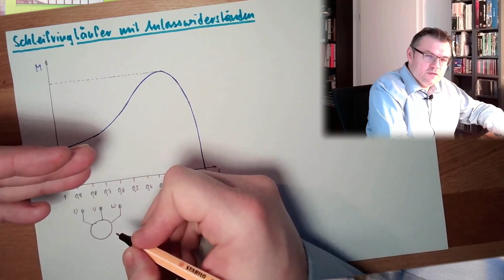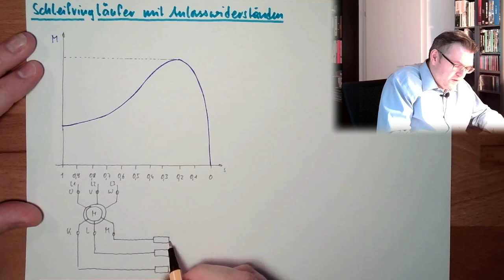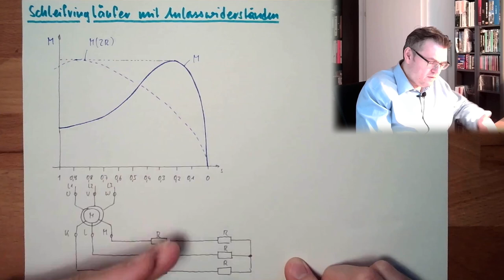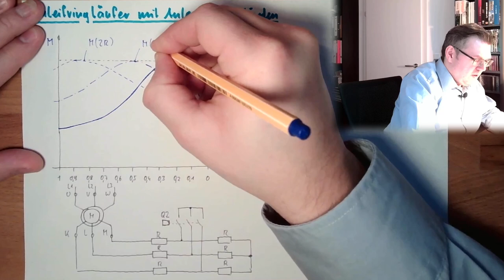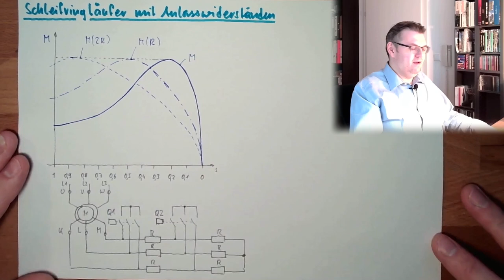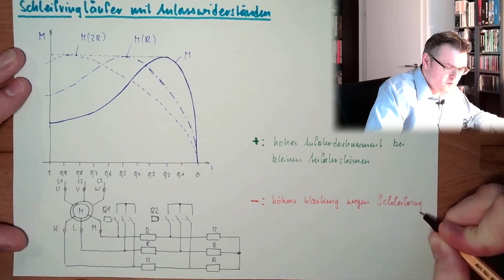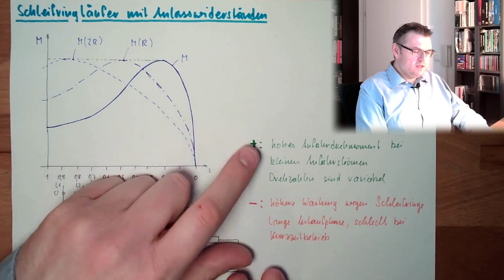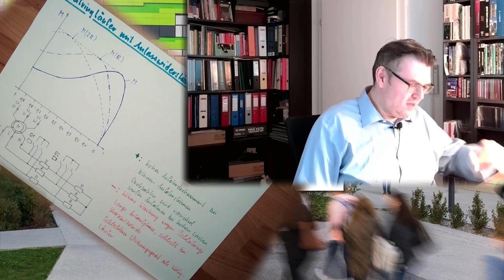ASM 06: Anlassen mit Schleifringläufer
Hohes Moment kombiniert mit relativ niedrigen Startstropm. Das macht ein Schleifringläufer möglich. Wie geht das und was sind dabei die Nachteile?